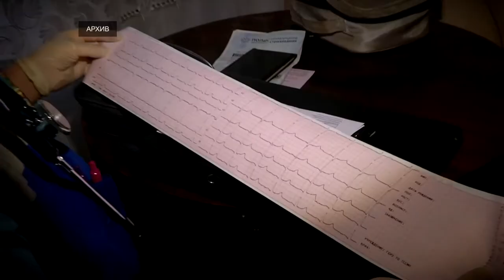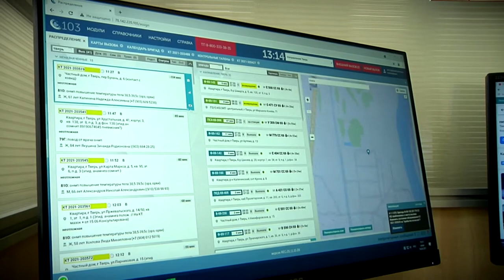В Тверской области продолжается модернизация скорой медицинской помощи